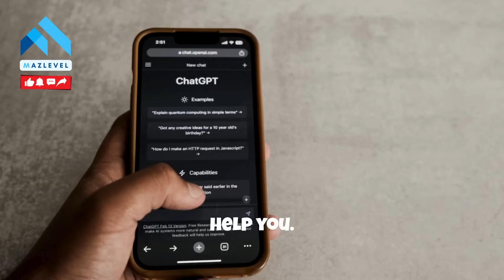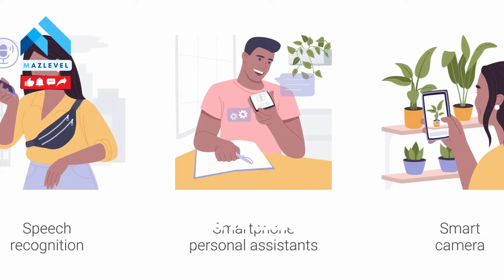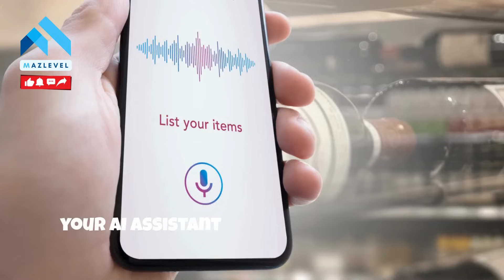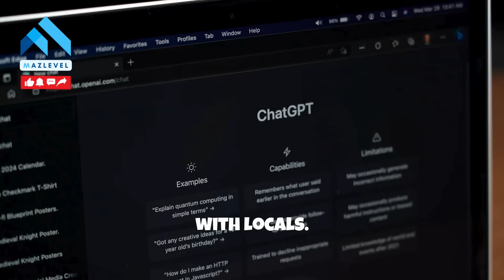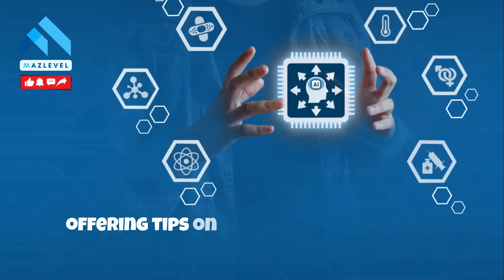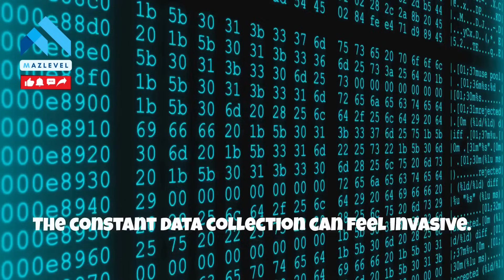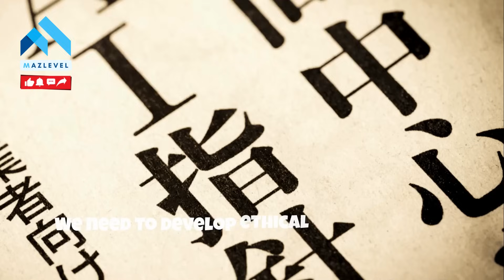How AI has changed daily tasks forever (2024)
Welcome to the future of AI in everyday life! 🌟 In this video, we explore how AI personal assistants like Alexa, Google Assistant, and Siri are transforming our daily tasks and routines. Discover the incredible ways these technologies are making our lives easier and what the future holds for AI in our homes.

What you'll learn:

What are AI personal assistants?
Current uses and capabilities
Future advancements in AI assistants
Impact of AI on daily routines
Challenges and ethical considerations
AI personal assistants use advanced algorithms to understand and respond to voice commands, enhancing productivity and offering personalized assistance. From managing your grocery shopping to providing mental health support, these assistants are set to revolutionize our lives.

Don't miss out! Watch the video to see how AI is shaping the future and making everyday tasks more convenient.